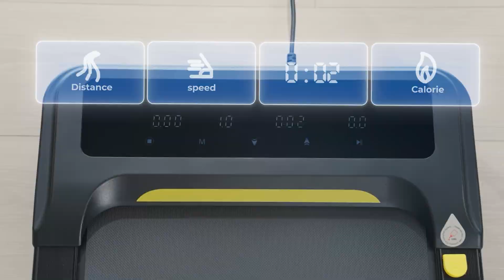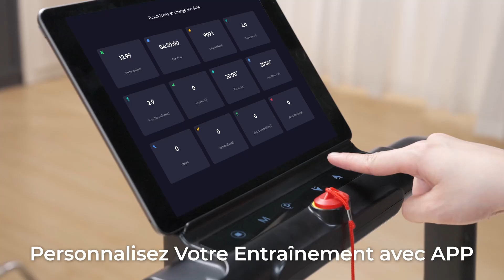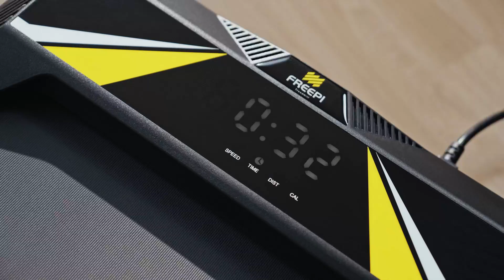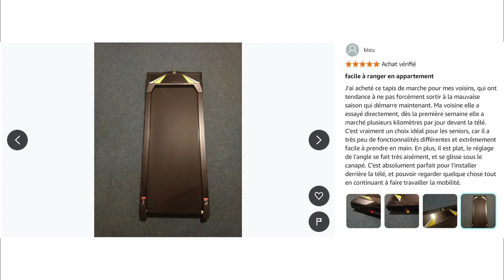TOP 3 : Meilleur Tapis de Course Compact 2024 🔥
🔶 Tapis de Course Compact Toputure :️
🔶 Tapis de Course Compact homeTro :️
🔶 Tapis de Course Compact Freepi :️

Vous recherchez le meilleur tapis de course compact mais vous ne savez pas lequel choisir ? Alors regardez maintenant notre comparatif du Top 3 des meilleurs tapis de course compact !

Pour choisir un tapis de course compact, il est essentiel de considérer la taille et le poids, afin de garantir une facilité de rangement et de transport. Vérifiez la puissance du moteur, qui doit être suffisante pour un fonctionnement fluide, même à des vitesses élevées. Examinez la surface de course, qui doit être assez longue et large pour assurer votre confort pendant l'entraînement. Assurez-vous également que l'appareil offre des fonctionnalités supplémentaires, comme des programmes d'entraînement intégrés et des options de connectivité. Enfin, n'oubliez pas de vérifier les avis des utilisateurs pour évaluer la durabilité et l'efficacité du modèle choisi.

0:00 Quel tapis de course compact choisir ?
0:23 Tapis de Course Compact Toputure
2:27 Tapis de Course Compact homeTro
4:17 Tapis de Course Compact Freepi
5:50 Faites maintenant votre choix !